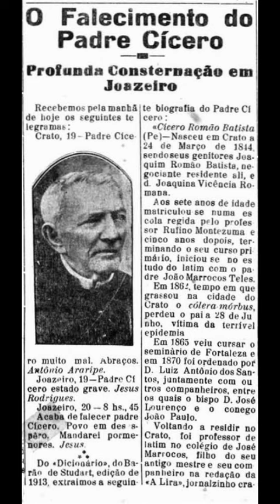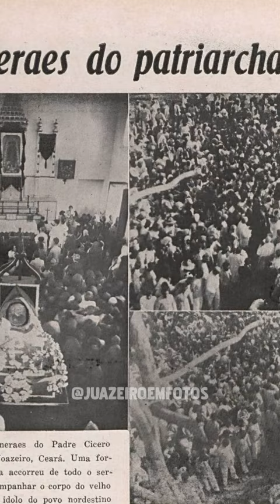20 de Julho de 1934: O dia em que o Nordeste parou. Páscoa do Padre Cícero Romão Batista.